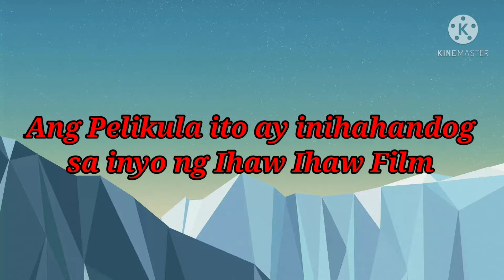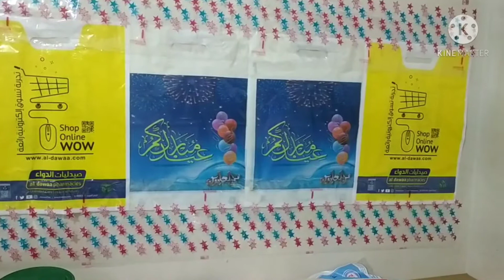Pasasalamat sa Grasya natanggap araw araw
Testing bagong parelyang ihawan,ulam na Anyhaw manok Mang Inasal yummy food